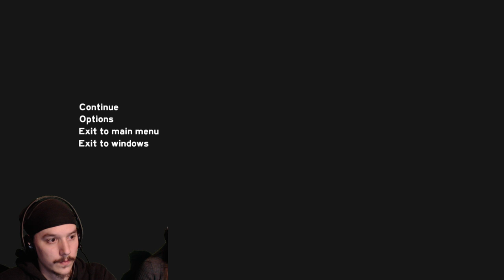THE FOREST Coop Gameplay Staffel 4 German #515 - Flugzeugbau